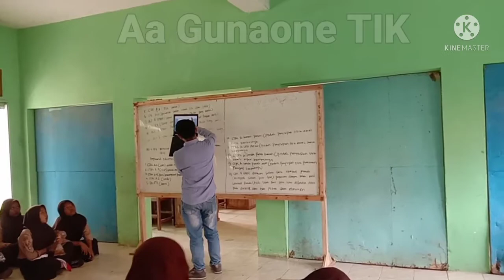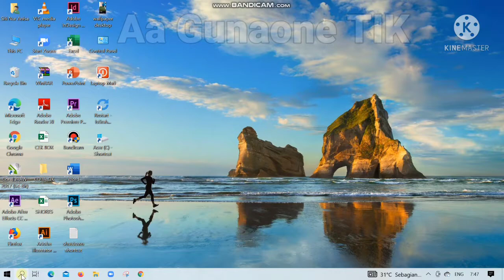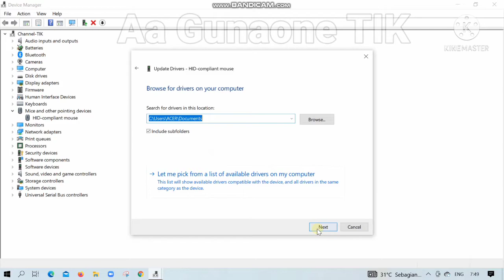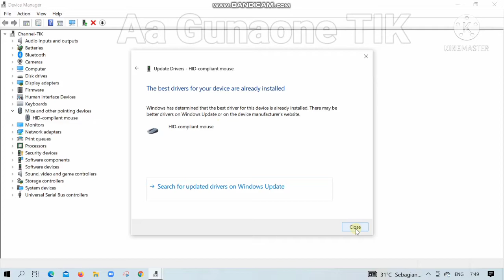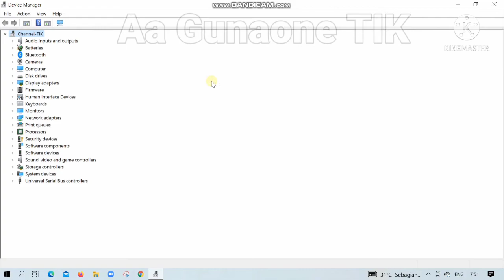Cara Mengatasi Touchpad Laptop Tidak Berfungsi - Touchpad Trouble | PART 90 Komputer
Cara Mengatasi Touchpad Laptop Tidak Berfungsi

SALAM HANGAT 🙃🤗🙏

Source by:

cara mengatasi touchpad laptop tidak berfungsi windows 10 acer aspire 3,
cara mengatasi touchpad laptop tidak berfungsi tanpa mouse,
cara mengatasi touchpad laptop tidak berfungsi asus,
cara mengatasi touchpad laptop tidak berfungsi laptop hp,
cara mengatasi touchpad laptop tidak berfungsi setelah instal ulang,
cara mengatasi touchpad laptop tidak bisa scroll,
cara mengatasi touchpad laptop tidak berfungsi windows 10 asus,